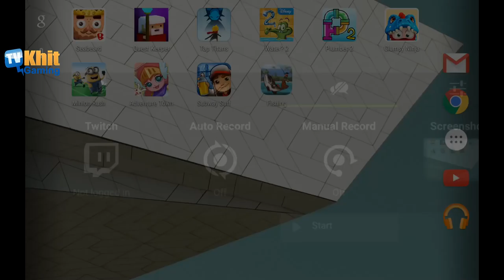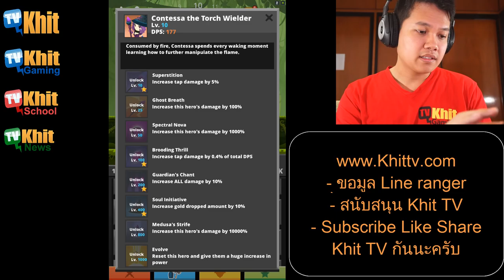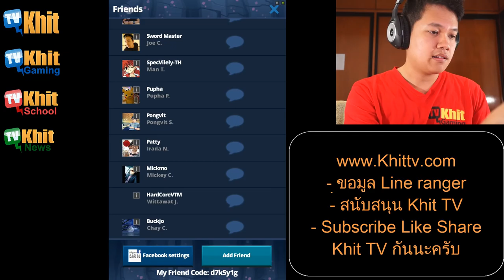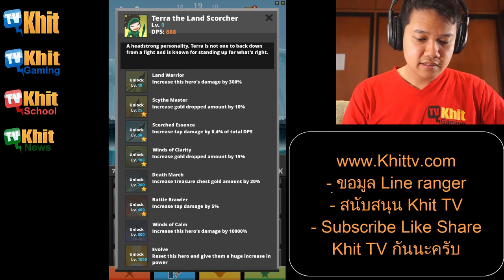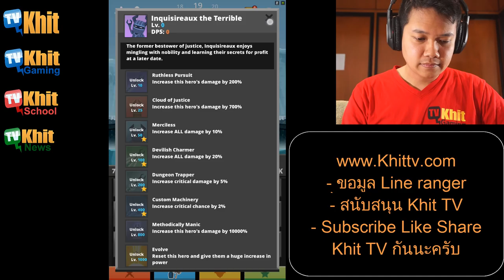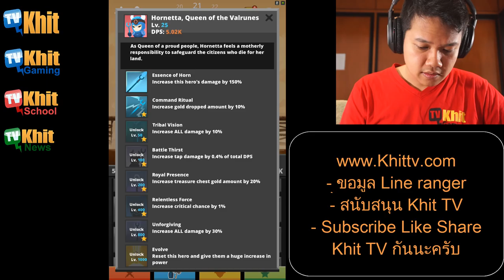[รีวิวเกม] Tap Titan - ฮีโร่ตัวกด